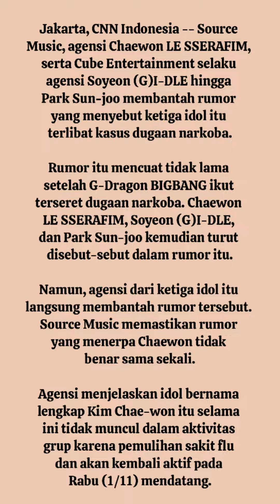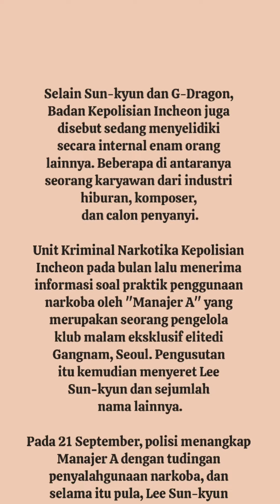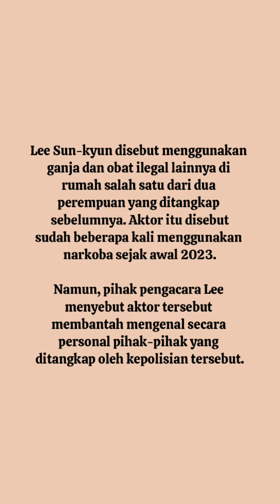Agensi Chaewon LE SSERAFIM hingga Soyeon (G)I-dle Bantah Isu Narkoba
Sumber : CNN Indonesia
Posting : Kamis, 26 Okt 2023 17:30 WIB

Korean Facts

✨Jangan Lupa :

📌and Share Chingu